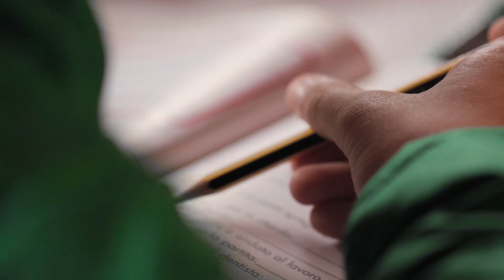secondoquadrimestre per la scuola di Fiastra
Aiutaci a far ripartire la scuola di Fiastra, distrutta dal terremoto, con l'acquisto degli arredi scolastici necessari entro l'inizio del secondo quadrimestre.